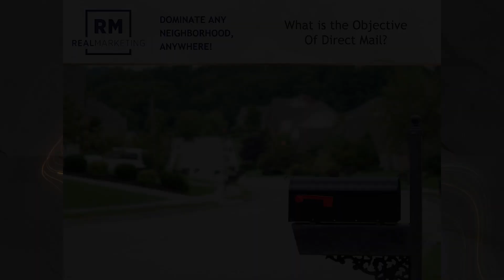Where Do Real Estate Listings Come From?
Where do you think real estate listings come from? If you think it’s the internet, think again!

While 97% of home searches may start online, people ultimately want to work with the local neighborhood expert when it comes time to buy or sell a home. Though the internet can help validate your expertise in any given market, consistent direct mail marketing plays a critical role in becoming top of mind and establishing yourself as the go-to real estate agent in your area.

To learn more about how you can grab market share and dominate any neighborhood, anywhere as a real estate agent, check out this short clip featuring REAL Marketing CEO David Collins.

Ready to dominate your local market as the neighborhood expert? Contact REAL Marketing today to learn more about how we can help you achieve your goals as a real estate agent: